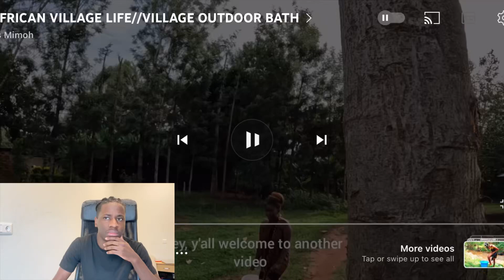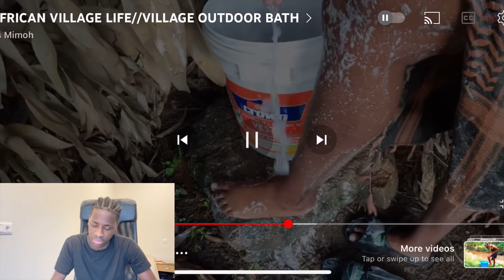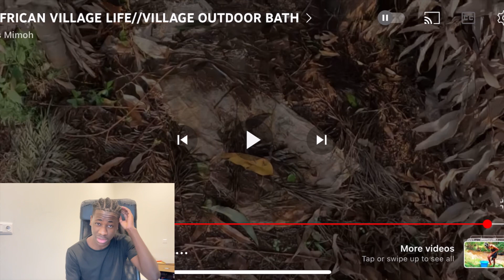This Is How African Girls Bath In The Village// African Village Life